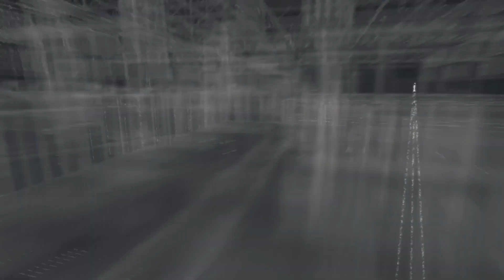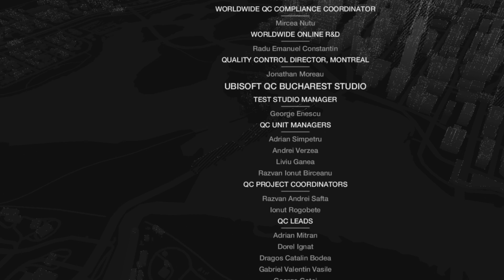THIS ENDING IS CRAZY - Watch Dogs